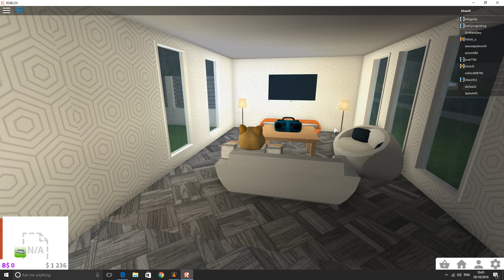What i'm gonna do for 100 subs!!!!!